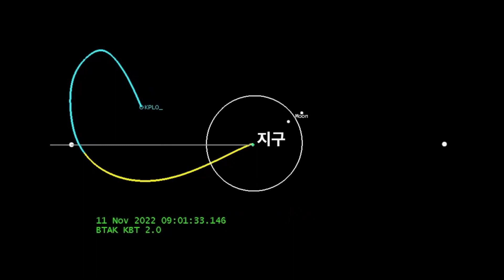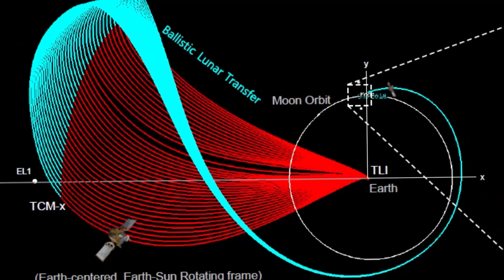Update: KPLO - Korea's Pathfinder Lunar Mission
KPLO's Launch date  is 4th August 2022.
The launch will be from USA's Cape Canaveral Launch site.
KPLO will be launched aboard Spacex's Falcon 9.

This is Korea's First lunar Mission.